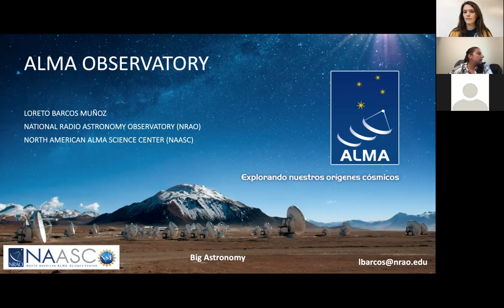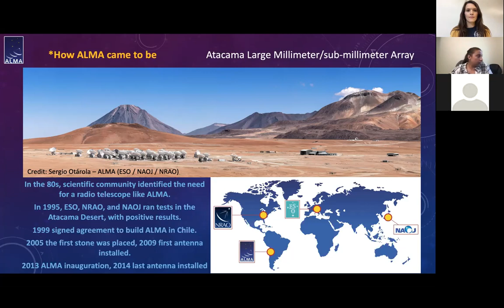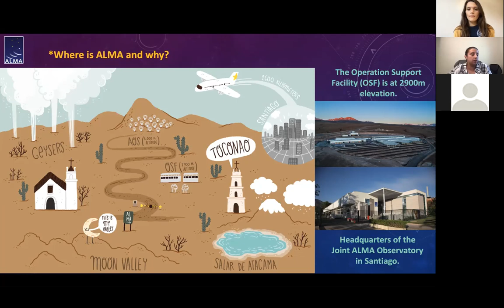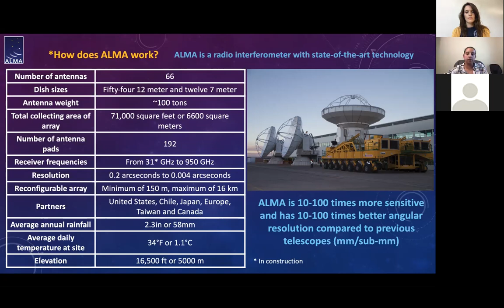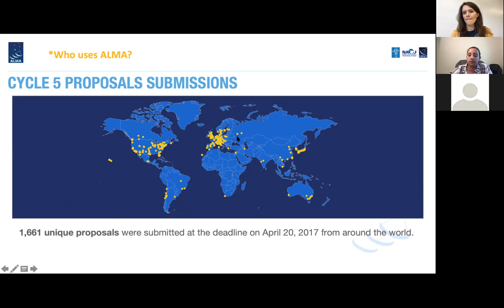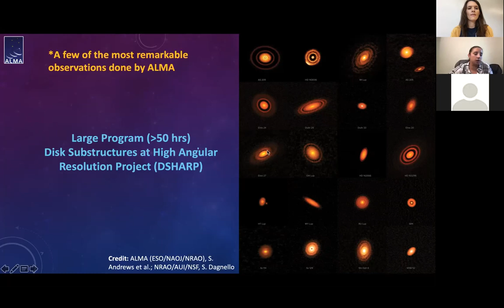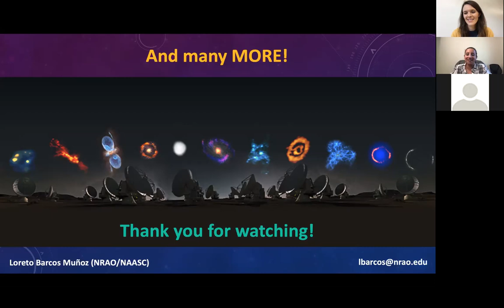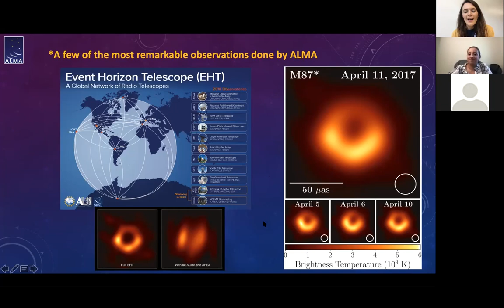Big Astronomy Live! Meet ALMA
The Atacama Large Millimeter/submillimeter Array (ALMA) -the largest astronomical project in existence- is a single telescope of revolutionary design, composed of 66 high precision antennas located on the Chajnantor Plateau, 5000 meters altitude in northern Chile. ALMA is an international partnership of the European Southern Observatory (ESO), the U.S. National Science Foundation (NSF) and the National Institutes of Natural Sciences (NINS) of Japan, together with NRC (Canada), MOST and ASIAA (Taiwan), and KASI (Republic of Korea), in cooperation with the Republic of Chile. Learn about this amazing science facility and all the types of jobs it takes to keep it running from Loreto Barcos Munoz. She shared photos from the site, some of the most exciting discoveries ALMA enabled, and answered questions.